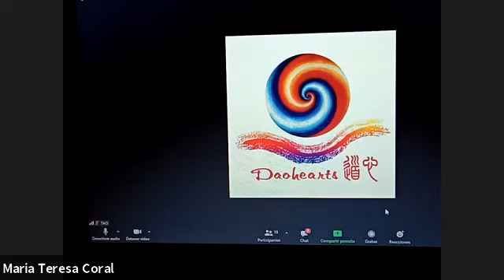Práctica libre Daohearts 26 /03 /21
El maestro Dao ha remarcado en esta práctica de nivel 1 la importancia de hacerlo desde la conciencia y no solamente desde el cuerpo físico . de esta manera , los efectos son mucho mas beneficiosos para la salud . Hao la !!